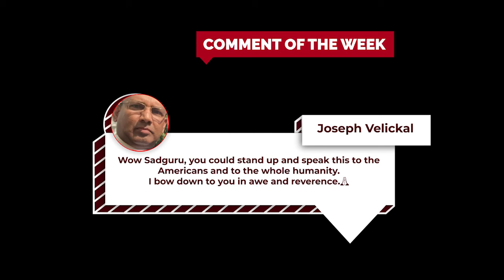Sadhguru’s STRONG WARNING TO GOVERNMENT | SAVE TEMPLES | SAVE INDIA | Tirupati Laddu Controversy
In this powerful and urgent message, Sadhguru delivers a bold warning to the Indian government, addressing the critical issue of preserving India’s ancient temples and cultural heritage. He raises concerns about the neglect, misuse, and dilapidation of sacred temples, which hold immense significance for millions of people and are vital to maintaining India's spiritual and cultural vibrancy. Sadhguru calls on every citizen to take responsibility and join this nationwide movement to safeguard these sacred spaces.

**Why This is Important**:
For centuries, temples have been the spiritual backbone of Indian society. They are not just architectural wonders but living repositories of deep wisdom, cultural practices, and traditions. These temples have shaped the lives of millions, serving as centers for meditation, self-transformation, and community gatherings. However, many of these sacred spaces are now facing extreme neglect or mismanagement, threatening the rich heritage they embody.

Sadhguru stresses the importance of recognizing these temples as national treasures, urging the government to take immediate action. But the responsibility doesn’t rest on the government alone—it’s time for every Indian, regardless of religion or background, to unite for the cause of temple preservation.

This is not just a message to the government, but a call to every Indian. Sadhguru emphasizes the power of collective action. Here’s how you can be part of this transformative movement:

2. **Join the Movement**: Get involved in local initiatives aimed at temple restoration and preservation. Volunteer your time and resources to keep these sacred spaces alive.
3. **Advocate for Policy Change**: Reach out to your local representatives and express the need for laws and policies that protect and promote the conservation of temples.
4. Even small contributions can make a big impact.
5. **Visit and Engage**: Spend time at these temples, not just as a tourist, but to understand their significance and to foster a personal connection with this rich spiritual heritage.

**A Warning to the Government**:
Sadhguru directly calls on the government to take urgent measures to protect temples from further decline. He highlights the pressing need for better legislation and administrative frameworks to ensure the conservation and revival of India’s sacred architecture and traditions. The current state of neglect is not just an administrative failure but a deep cultural loss that could have lasting consequences for the nation’s identity.

**Save Temples, Save India**:
This is a pivotal moment in India’s history. The future of our temples depends on collective action from every corner of the country. If we stand united, we can protect and preserve these spiritual centers for future generations, ensuring they continue to inspire, heal, and guide millions of people.

The time to act is now. Every voice and every action counts. Let’s not wait until it’s too late!

**Chapters**:
0:00 – Introduction
1:45 – The Cultural Significance of Temples
2:10 – Sadhguru’s Warning to the Government
3:20 – Why You Should Care
3:55 – Call to Action: How You Can Help
5:01 – The Future of Indian Heritage

SADHGURUDARSHAN

Jai Hind